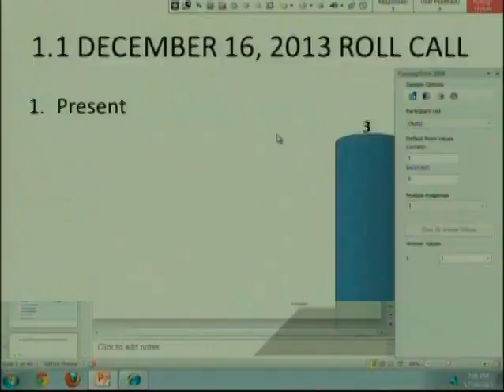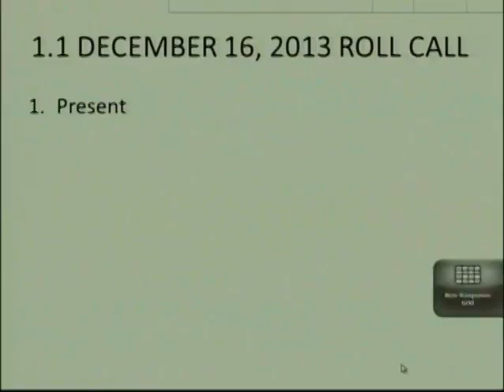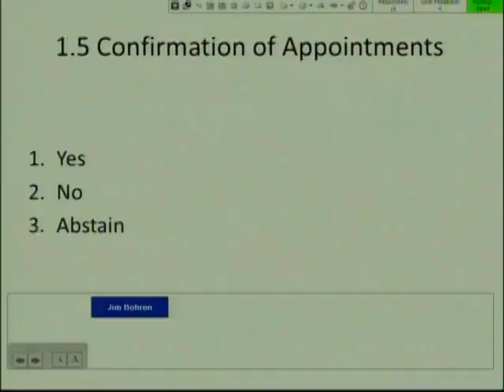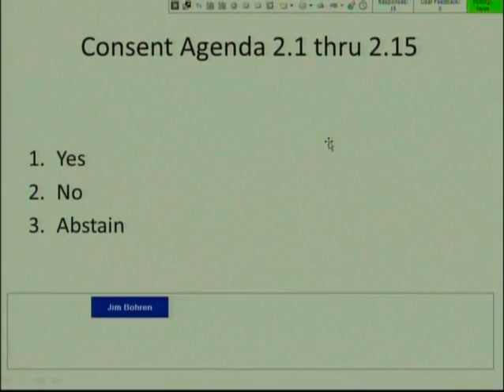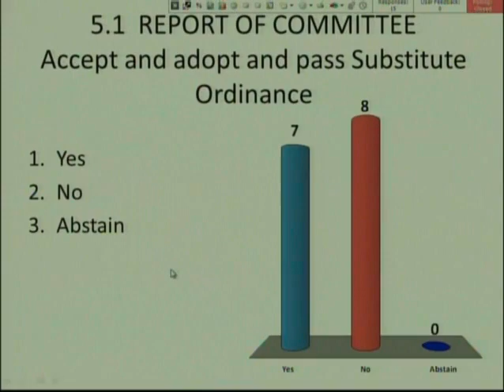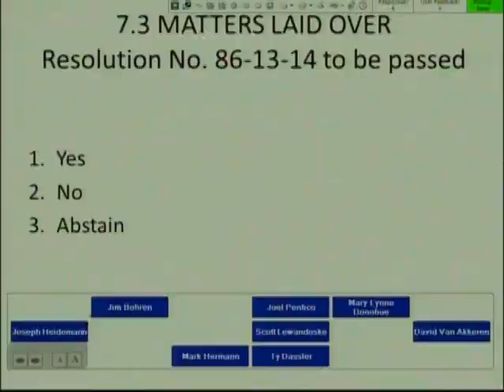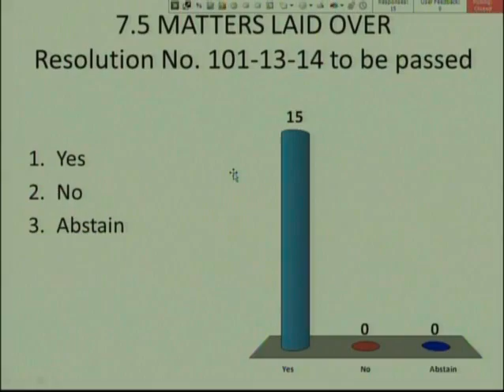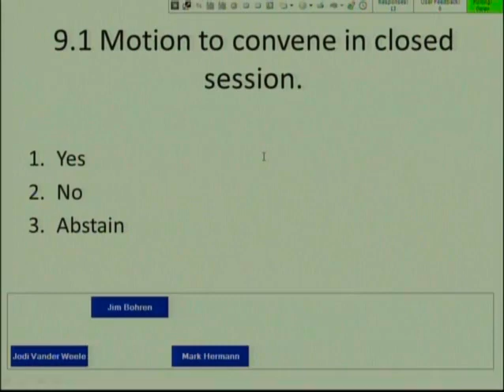Council 2013 12 16